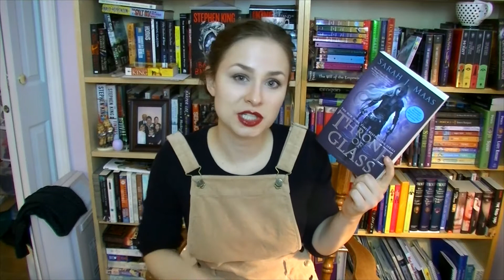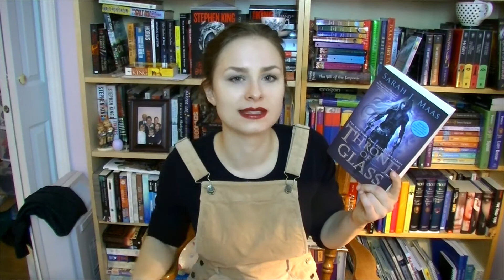T5W | Nov. 9 | Characters I Used to Love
Top 5 Wednesday was created by Lainey from gingerreadslainey and is currently hosted by Samantha from Thoughts on Tomes.